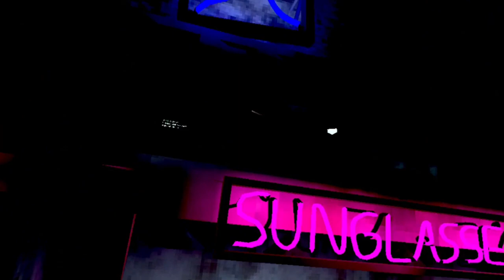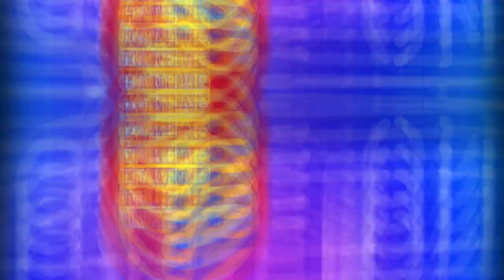Gorilla Tag Movie | The Story Of The Gorilla Tag Killer Jason Bloopers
Today these are the bloopers for the Gorilla Tag Movie I made about Jason. To enter subscribe and join my live streams and make yourself known, I'm trying to become the best Gorilla Tag Live Streamer so if you want 100,000 shiny rocks giveaway then please sub and join the lives.

 @NickEh30 I do movies with kids just like you, you think your the king, I'm the king.

@YUMYUMVR I wont stop asking until I get to do a movie with the one and only yumyum, so please comment below so we can get something worked out brother yumyum, its gonna be epic.

💥💥Gorilla Tag Movie About Jason